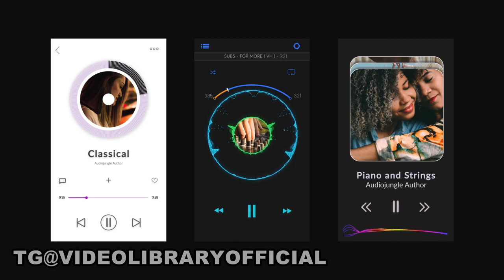Modern Audio Visualizers, Waveform & Spectrum for Instagram Stories or Social Media Music Promotion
For Any QUERY or CUSTOM REQUEST